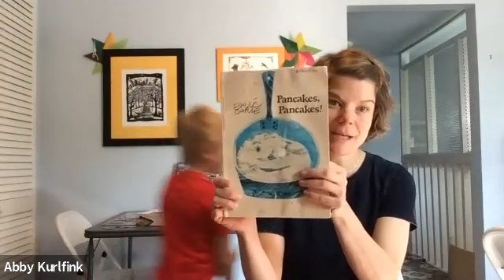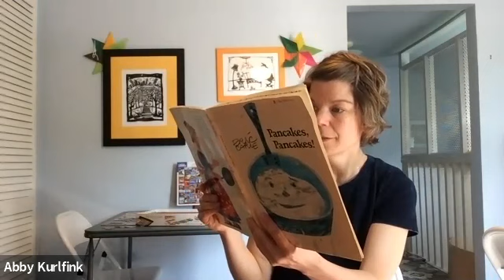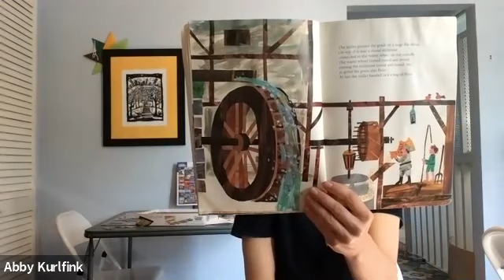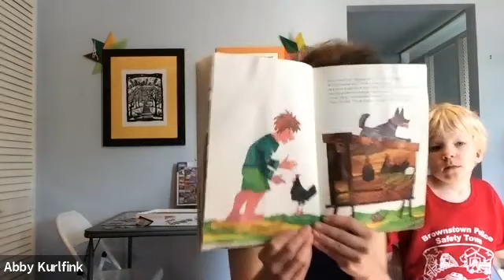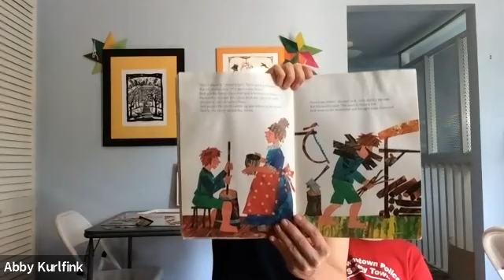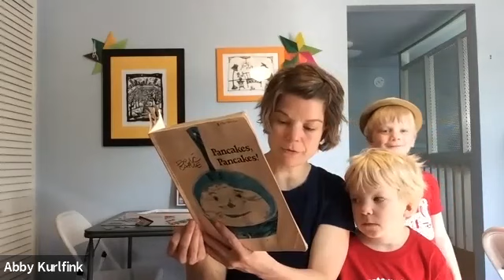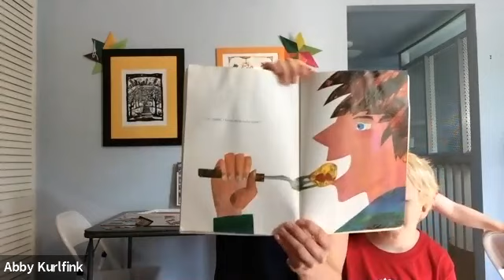Pancakes, Pancakes!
Pancakes, Pancakes! read by Abby Kurlfink